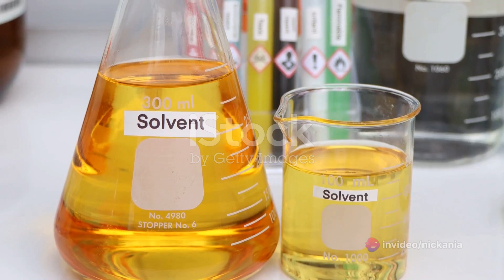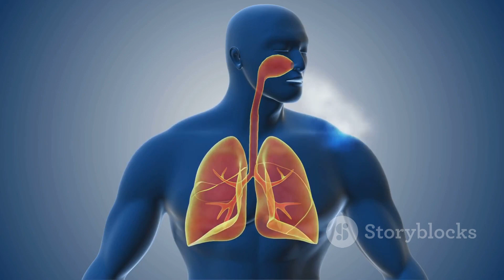Mastering Aerosol System Design